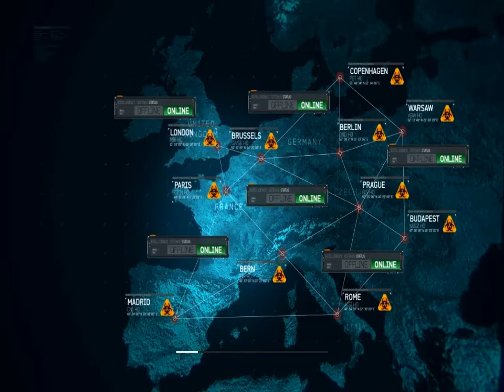Call of Duty MW3 7.rész(Hamburg-ostrom)